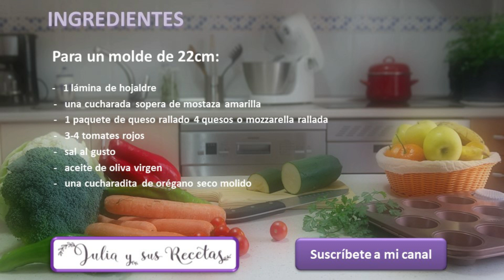Tarta de tomate y queso italiana😍 CALIENTE O FRÍA!!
Hoy os dejo una tarta con todo el sabor de Italia. Tarta italiana de tomate y queso. Buenísima, y con un colorido que ya solo verla te invita a comerla.
Con pocos ingredientes y hecha en menos tiempo del que parece, tenemos una cena o comida informal. O incluso para llevarla al campo o a la piscina, pues está buena, tanto en frío como en caliente, es ideal.
Pasará a ser uno de tus favoritos, por su delicioso sabor  y porque es un pastel sencillo y fácil de hacer y porque tiene un sabor delicioso.
Ingredientes:
     -   1 lámina de hojaldre
     -   una cucharada sopera de mostaza amarilla
     -   1 paquete de queso rallado 4 quesos o mozzarella rallada
     -   3-4 tomates rojos
     -   una cucharadita de orégano seco molido